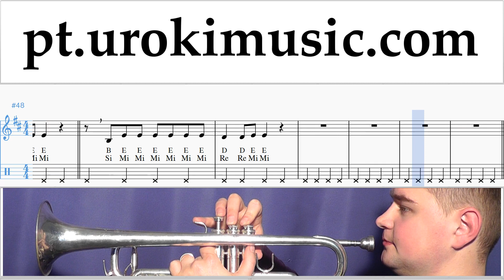Aulas de Trompete Nicky Jam ft. Will Smith - Live It Up Curso Aprender um-ih372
Aulas de Trompete Nicky Jam ft. Will Smith - Live It Up Curso Aprender um-ih372 Por favor, escreva nos comentários, como fazer lições mais útil para você?